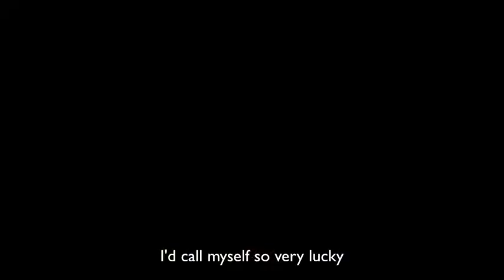Person of Interst Slash Puppy Song POI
Just for Fun, Person of Interest and XMFC slash xover